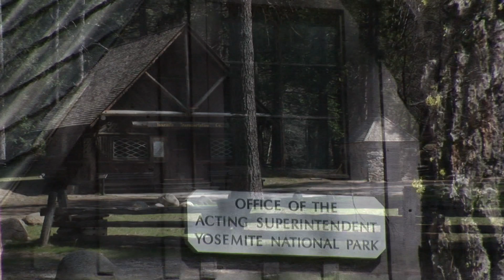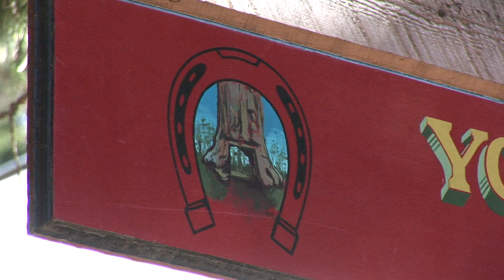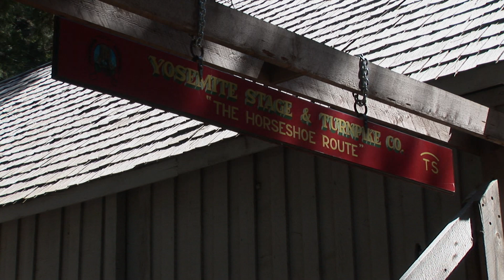Wawona Journal 5: Yosemite Pioneer History Center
Home On The Range accompanies a visit to the Yosemite Pioneer History Center in Wawona.

The video opens with a view of bedrock mortars that Wawona's early inhabitants used to pound acorn into an edible state, with a quick pan to the Wawona Barn built around 1932. It ends with a sign that memorializes the "Horseshoe Route" advertised by the Yosemite Stage & Turnpike Co. stage lines at the beginning of the 20th Century, in which visitors to Yosemite were encouraged to enter via Yosemite Valley and exit via Wawona, or vice-versa. For a bit of the convoluted history of "Home On The Range"